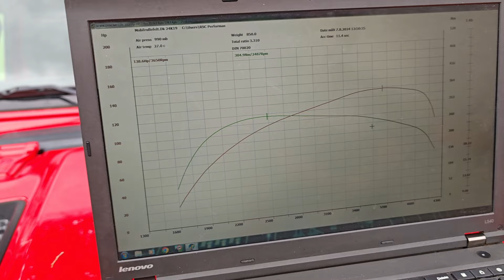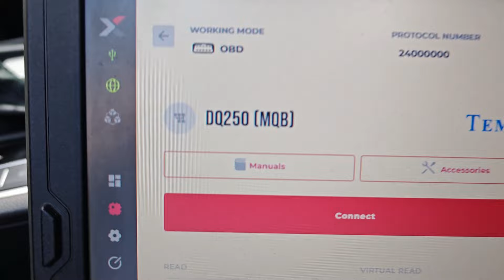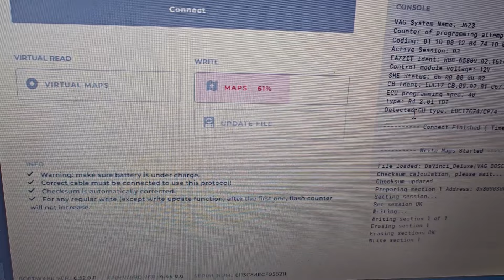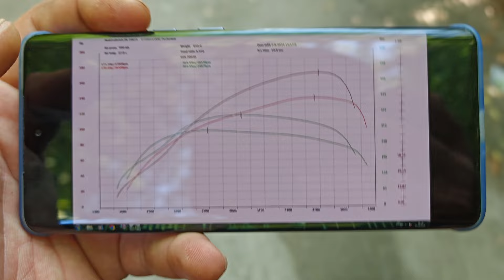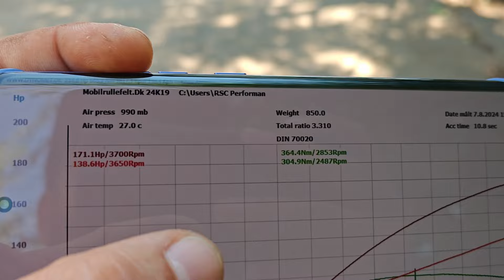Cum Se Face Stage 1 Si Dyno Pe Passat B8! Masina De Peste 400CP!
Daca nu stiti ce inseamna si ce implica un soft de putere (Stage 1), sau ati auzit de DYNO si habar nu aveti ce este, urmariti episodul asta pana la capat si o sa aveti raspunsul la toate intrebarile: cati cai mai avea Passat`ul stock, cati am obtinut dupa soft si cum arata o masina de peste 400 de cai putere!
Multumim OBD Mark!
Multumim RSC Performance!
Hai vizionare placuta!
Multumim tuturor membrilor canalului pentru sustinere!
Acum puteti deveni membri oficiali ai canalului sa ne sustineti sa facem in continuare clipuri misto:

Nu uitati sa va abonati ! :D